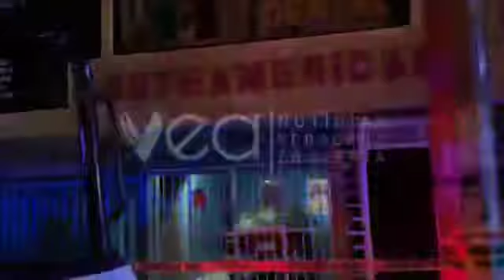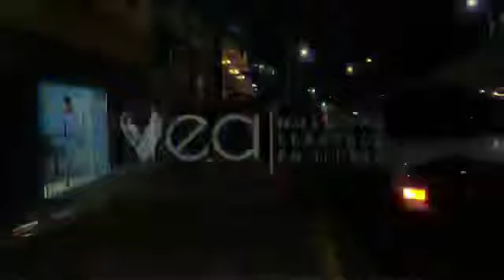Hallan a mujer sin vida en su domicilio; su hijo es detenido por las autoridades